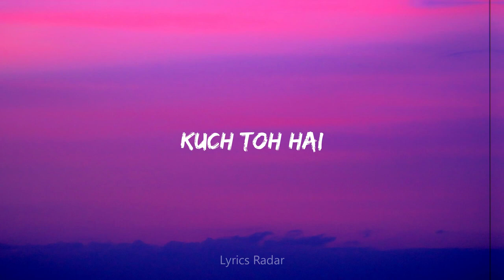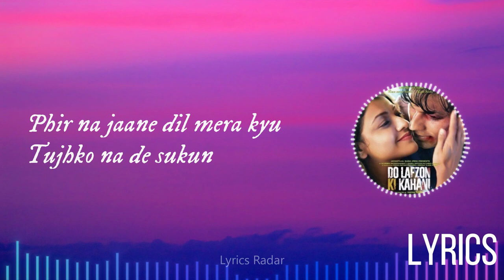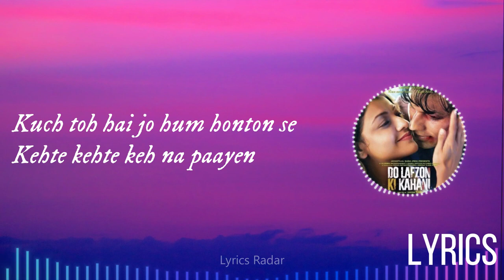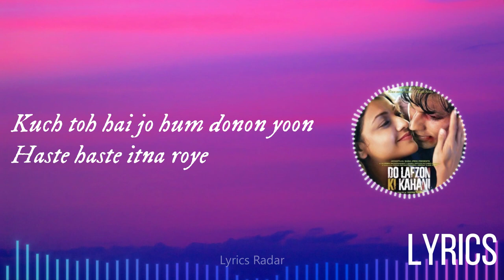Kuch Toh Hai (Lyrics) – Do Lafzon Ki Kahani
Kuch Toh Hai Lyrics from Do Lafzon Ki Kahani is sung by Armaan Malik. Randeep Hooda and Kajal Aggarwal featured song is composed by Amaal Mallik and written by Manoj Muntashir.

Song Detail
Song: Kuch Toh Hai
Movie / Album: Do Lafzon Ki Kahani
Singers: Armaan Malik
Musicians: Amaal Mallik
Lyricists: Manoj Muntashir
Genre: Love Songs
Music On: T-Series

Kuch Toh Hai Song Lyrics

Aahaten kaisi ye aahaten
Sunta hun aajkal, ae dil bata
Dastaken dete hain dastaken
Kyu ajnabi se pall, ae dil bata

Kuch toh hai jo neend aaye kamm
Kuch toh hai jo aakhein hai namm
Kuch toh hai jo tu keh de to
Hasste hasste mar jaayein hum

Mujhse zyaada mere jaisa
Koyi hai to hai tu
Phir na jaane dil mera kyu
Tujhko na de sukun

Kuch toh hai jo dil ghabhraye
Kuch toh hai jo saans na aaye
Kuch toh hai jo hum honton se
Kehte kehte keh na paayen

Jo hamaare darmiyan hain
Is ko hum kya kahen
Ishq kya hai ik lehar hai
Aao ismein bahen

Kuch toh hai jo hum hain khoye
Kuch toh hai jo tum naa soye
Kuch toh hai jo hum donon yoon
Haste haste itna roye

kuch to hai video,
kuch to hai song,
kuch to hai do lafzon ki kahani,
do lafzon ki kahani songs,
do lafzon ki kahani movie songs,
do lafzon ki kahani,
bollywood songs,
hindi songs,
hindi movie songs,
movie songs,
indian songs,
new songs 2023,
songs,
randeep hooda,
randeep hooda songs,
kajal aggarwal,
kajal aggarwal songs,
deepak tijori,
armaan malik,
armaan malik songs,
amaal mallik,
bollywood songs,

amaal mallik songs